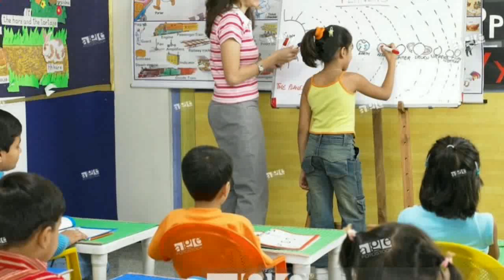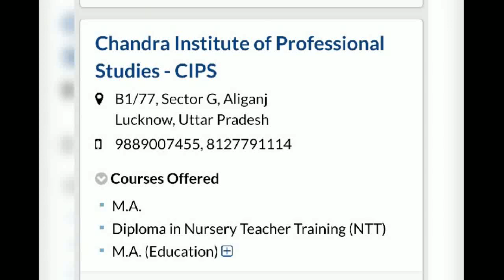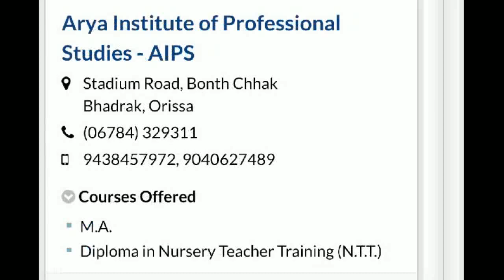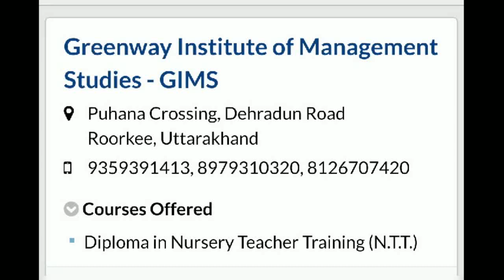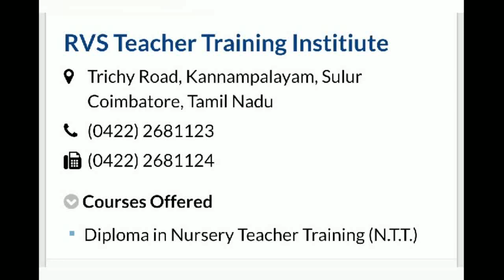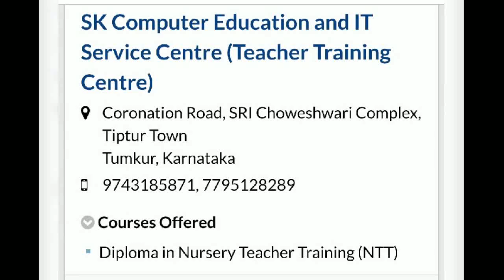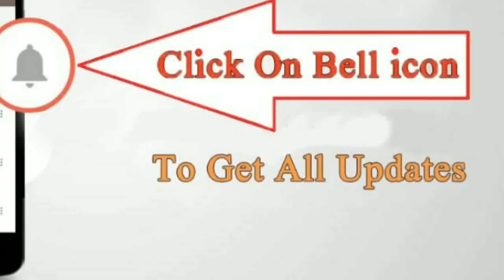NTT Institutes College| Nursery teaching training Institutes Name|NTT course admission 2019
NTTcollegeinindia Nurseryteachingtrainingcourse Teachingjob TeachingCourse NTTcourse NurseryteachingtrainingInstitutes Teachingcareer Teachinhjobcareer Amshu'sCorner YoutuberAnshu Careertips NTT NurseryteachingtrainingInstituteindelhi NTTinstituteinmumbai NTTcourseadmission2019#